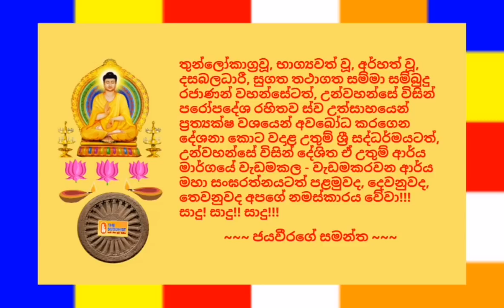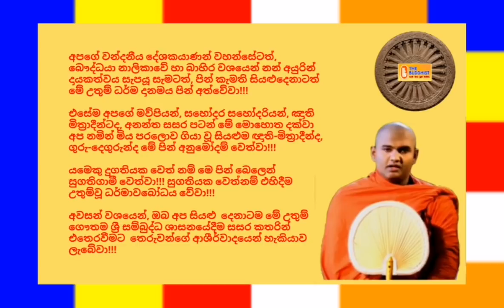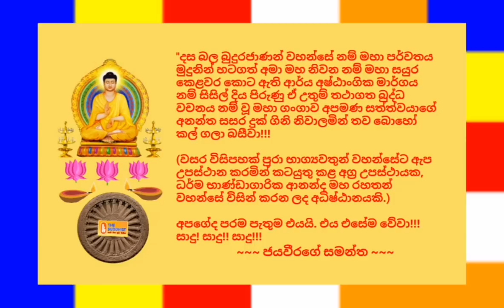Ven.Mathara Mahinda Thero 2018.10.19 - 17.10 මාතර මහින්ද ස්වාමීන්වහන්සේ THE BUDDHIST RADIO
2018 වප් මස 19 දින (සිකුරාදා) පස්වරු 17.10  ට පමණ බෞද්ධයා ගුවන්විදුලිය ඔස්සේ විකාශනය කරන ලද ධර්මානුශාසනාව  පවත්වා වදාළේ; ශාස්ත්‍රපති, අවසරයි, මාතර මහින්ද ස්වාමීන්වහන්සේ විසිනි.

තුන්ලෝකාග්‍රවූ, භාග්‍යවත් වූ, අර්හත් වූ, දස බලධාරී, සුගත තථාගත සම්මා සම්බුදු රජාණන් වහන්සේ විසින් දේශනා කොට වදාළ, උතුම් ධර්මස්කන්ධයන් අතුරින්; "මහා ඝන්ධාර ජාතකය" මාතෘකා කරගනිමින් "අල්පේච්ඡතාවය පිළිබඳව" හා යහපත් ජීවියක් සඳහා වැදගත් ධර්ම කාරණා මනාව විග්‍රහ කරමින් පවත්වන ලද ඒ උතුම් ධර්මානුශාසනාව අසා ඒ අනුව සිත් මෙහෙයවමින් මෙලොවින් පරළොවට ගෙනයන මිණිමුතු රැස්කරගන්නට ධර්මයට සමීප (උපාසක) ඔබ අප්‍රමාදී වේවා!!!

අපගේ වන්දනීය දේශකයාණන් වහන්සේටත්, බෞද්ධයා නාලිකාවේ හා බාහිර වශයෙන් නන් අයුරින් දායකත්වය සැපයූ සැමටත්, පින් කැමති සියළුදෙනාටත් මේ උතුම් ධර්ම දානමය පින් අත්වේවා!!!

බුදුන් සරණ හැර අන් සරණක් නැත මා හට, දහම් සරණ හැර අන් සරණක් නැත මා හට,
සඟුන් සරණ හැර අන් සරණක් නැත මා හට, මෙතුන් සරණ හැර අන් සරණක් නැත මා හට.